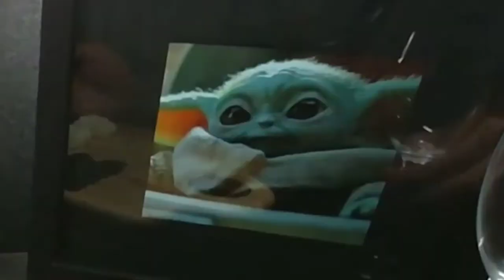맛있는 모래 김밥 먹방 ASMR MUKBANG 1인칭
Don't try it at home!

Moving images that look like ordinary people are faces made of artificial intelligence (Ai) technology.

ASMR
The abbreviation for auto-sensory meridian response, which stimulates the brain by calling it self-sensory pleasure response.
However, too frequent appreciation of anything can lead to addiction and dependency. Also, sleep is like a medicine.
We'll need to resolve this through more careful and fundamental means of intermission.